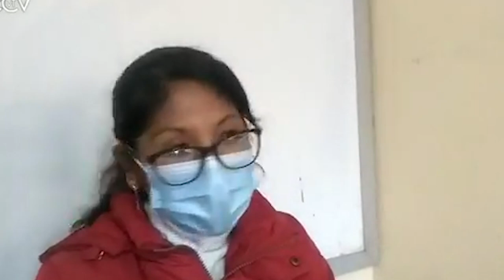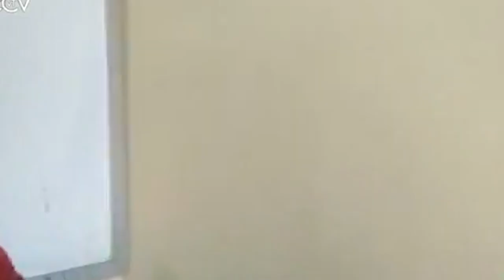CONCEJALA WILMA ALANOCA Y COMITÉ CIVICO VISITA UNIDAD EDUCATIVA RIGOBERTO PAREDES DEL ALTO..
PROFESORES Y PADRES DE FAMILIAS PIDEN ATENSIÓN DE ALCALDESA EVA COPA EN EL DISTRITO 14 DE ALTO...